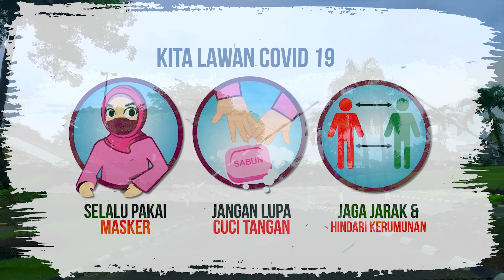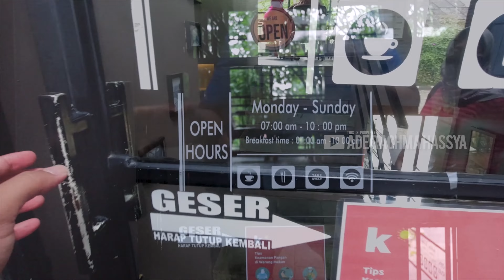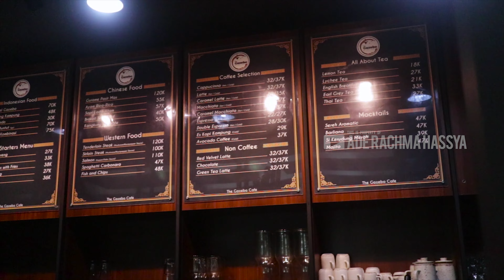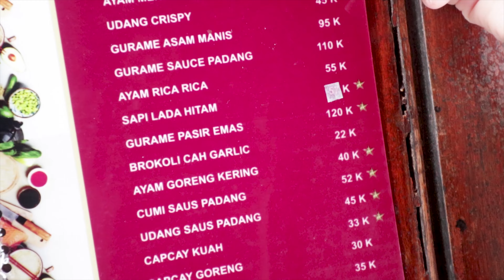Tempat asik buat Makan, Ngopi dan juga Berenang, Bali Vibes Bangets ‼️ The Gazebo Cafe Bogor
Wisata kuliner kali ini, saya berkunjung ke tempat yang asri di perumahan Bogor Raya, The Gazebo Cafe ini letaknya ada di dalam komplek Sport Club Bogor Raya. Tempatnya bagus, punya makanan dan minuman yang variatif dan bisa juga sekalian berenang. Sangat layak untuk jadi pilihan beristirahat saat berkunjung ke kota Bogor.

The Gazebo cafe
Jl. Danau Bogor Raya
Kawasan Sport Club Bogor Raya